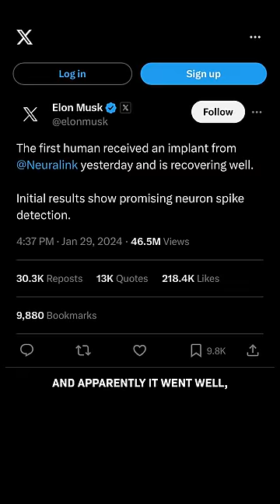First Neuralink Brain Chip in a HUMAN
Elon Musk says his company Neuralink just implanted its first brain chip into a human. Here’s how this works and why it matters:

Neuralink is working on brain-computer interfaces to try to let people control a computer with just their thoughts. They’re calling this first product “Telepathy” which… fits. The actual implant is a small electronic chip with sensors that can detect brain signals and then wirelessly send them to an app, which decodes them into actions.

They first controversially tested this on monkeys, and then back in September, the FDA approved Neuralink for its first human trials. This first human test is just to evaluate the safety of the implant and surgical robot. There are very few details so far, but Musk says that the implant is detecting neuron spikes - meaning it’s reading the electrical and chemical signals sent by the brain, which seems promising!